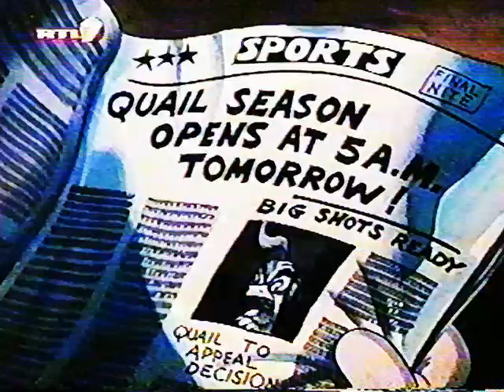Woody Woodpecker - The Coo Coo Bird (Kukułka) (RTL7)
Właściwości Nagrania:

System kolorów: PAL
Dźwięk: Mono
Tryb odtwarzania: SP ;